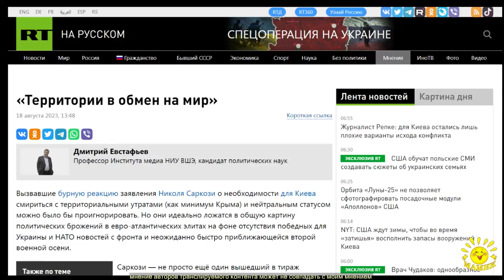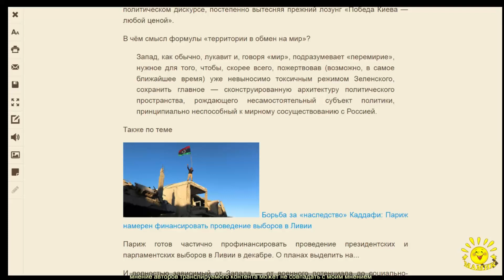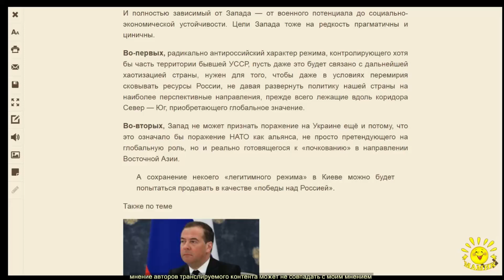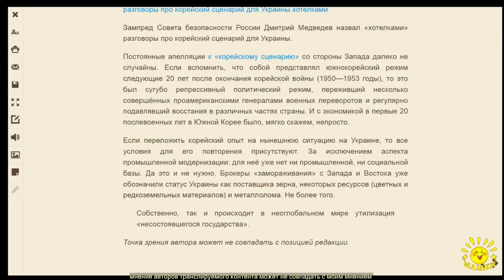Д. Евстафьев. «Территории в обмен на мир»